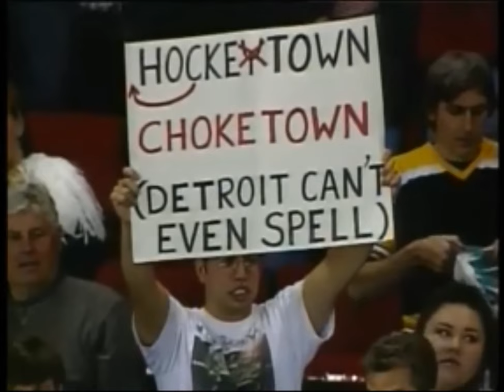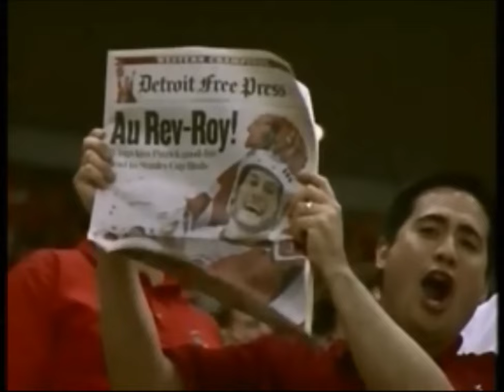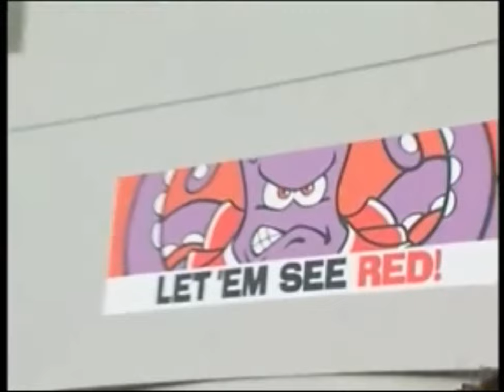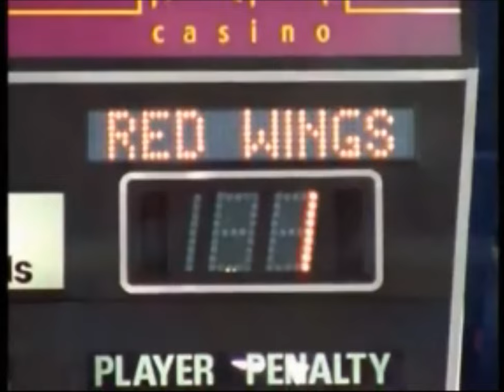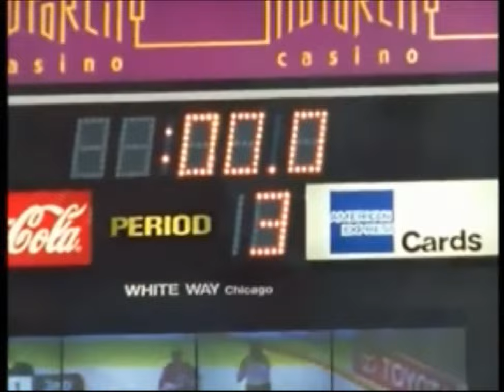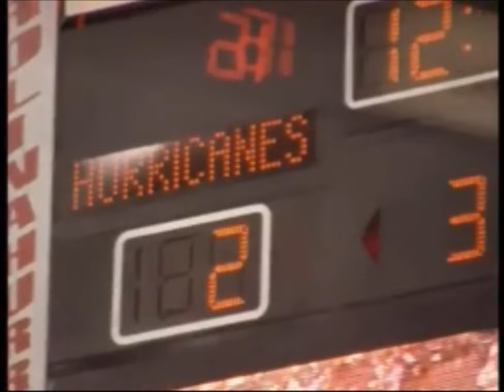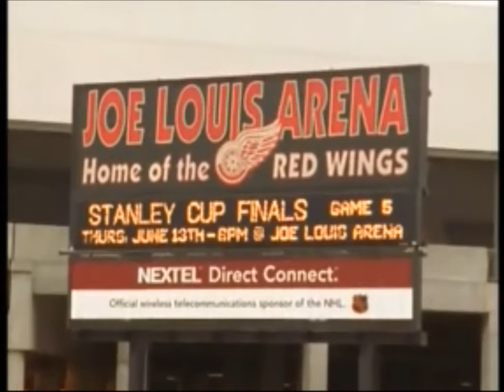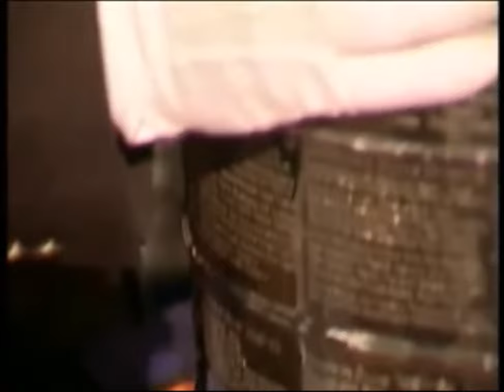Return to Hockeytown 3: Detroit Red Wings 2001-2002 NHL Season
The Playoff video for the 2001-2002 NHL Red Wings Championship season. Enjoy